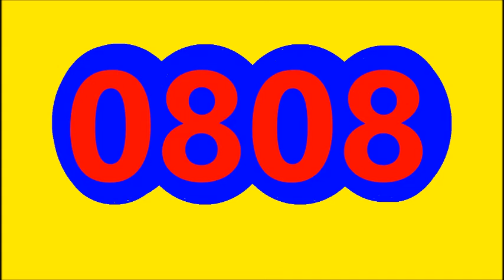RESULTAADO EL CAFETERITO TARDE ABRIL 18 DEL 2022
RESULTADO EL CAFETERITO TARDE ABRIL 18 DEL 2022

Resultado

RESULTADOS SORTEOS DE LOTERIAS Y CHANCES DE HOY 18 DE ABRIL DEL 2022